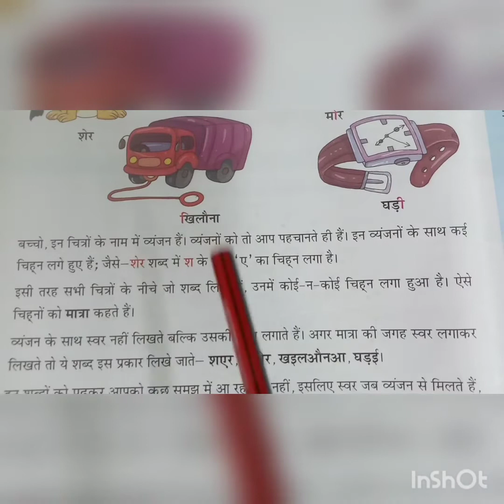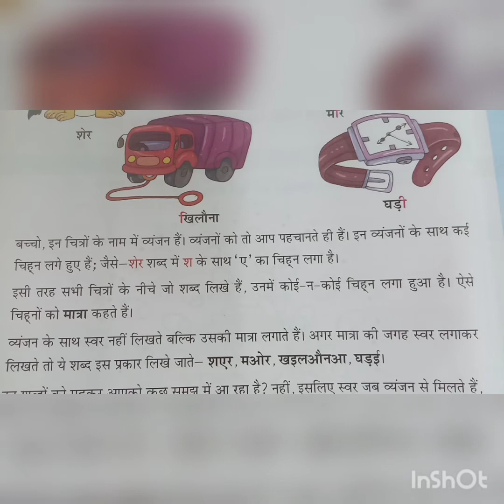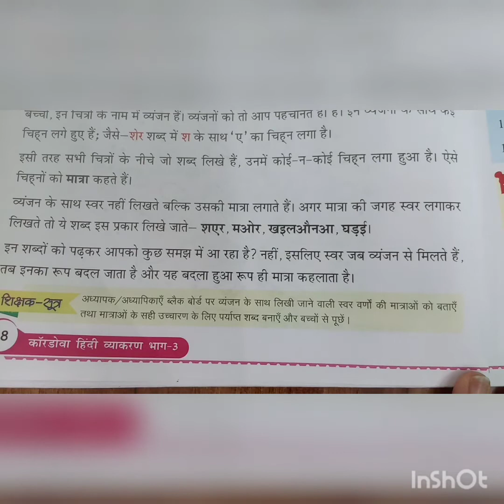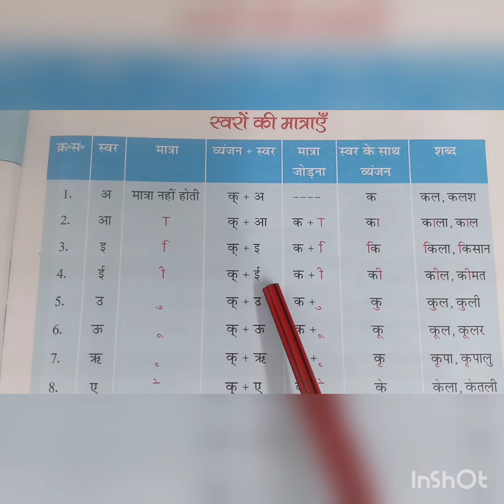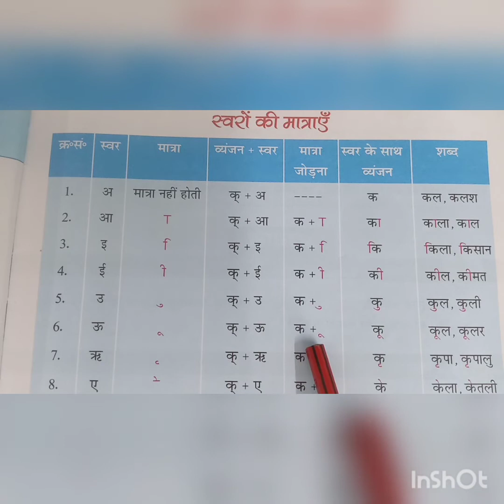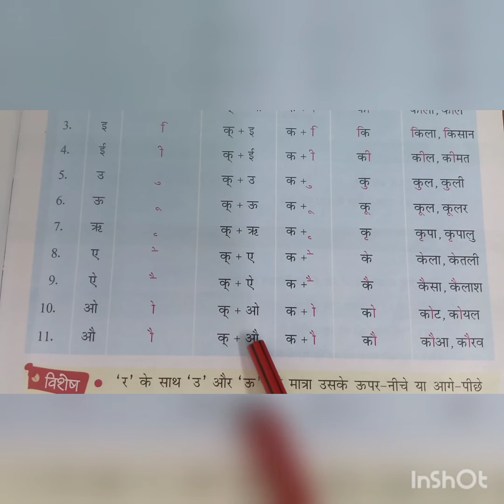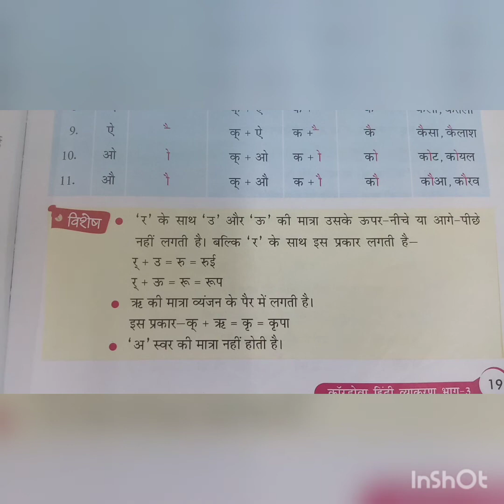20 07 2021 Class 3 Subject HIndi Topic matraye